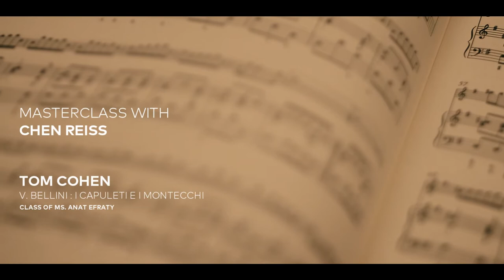Master Class with Chen Reiss: Tom Cohen - Bellini: I Capuleti e i Montecchi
The IPO in cooperation with the Buchmann-Mehta School of Music, Tel Aviv University

Master Class with Chen Reiss, 3.12.18 - Tom Cohen
(Class of Ms. Anat Efraty)

Bellini: I Capuleti e i Montecchi

Sound: Rafi Eshel
Video: Culiner Creative Circle